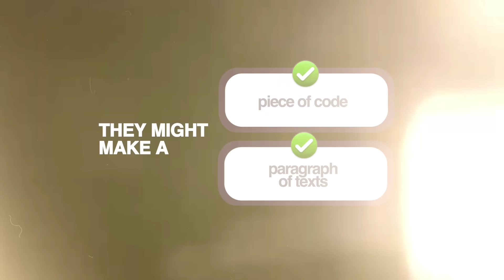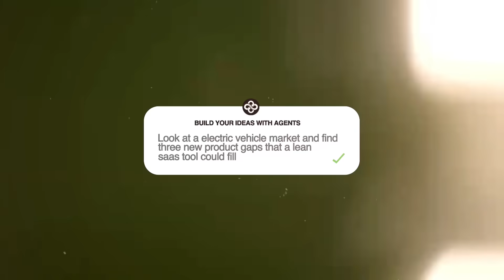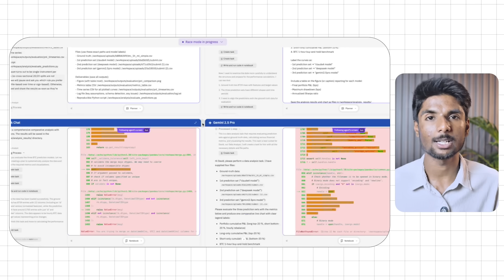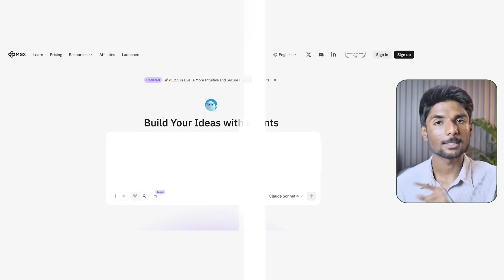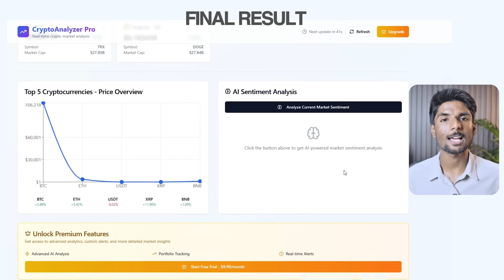I Used MGX to Build a Full App Without Touching Code 🔥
I tried building a complete app from scratch — but here’s the twist… I didn’t write a single line of code! 😳
In this video, I’ll show you how I used MGX (MetaGPT) to create a fully functional app automatically — from idea to final product.
If you’ve ever dreamed of building your own app but don’t know coding, this tool is going to blow your mind. 💥

Watch till the end because I’ll also share how you can try it for free and a few secret tips to get pro-level results from MGX!